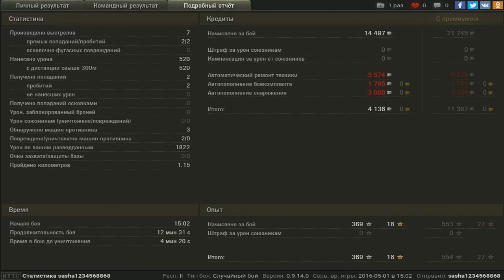M18 Hellcat, Малиновка, Встречный бой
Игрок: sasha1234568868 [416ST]